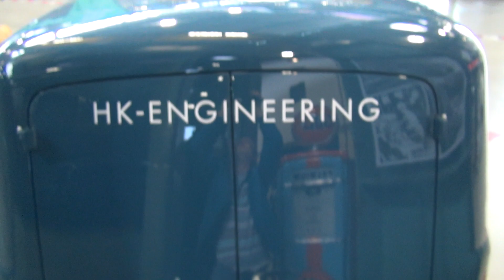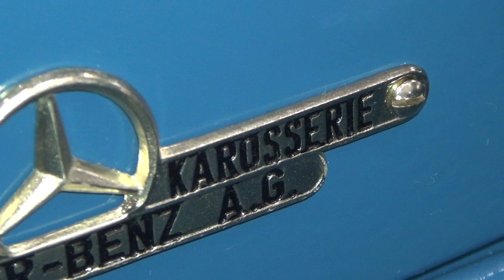Mercedes-Benz Service Panel Van Exterior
Mercedes-Benz Service Panel Van seen from outside. Sindelfingen Karosserie.